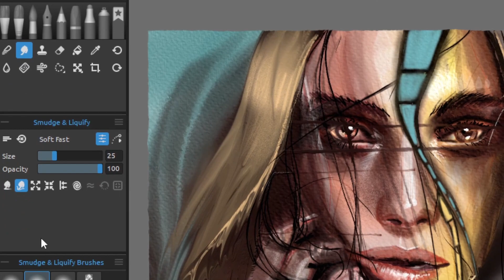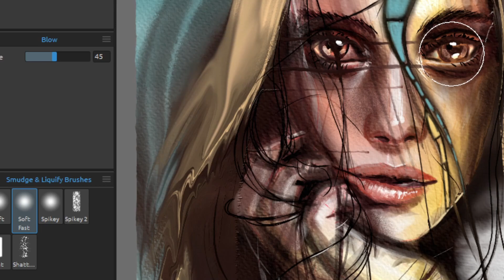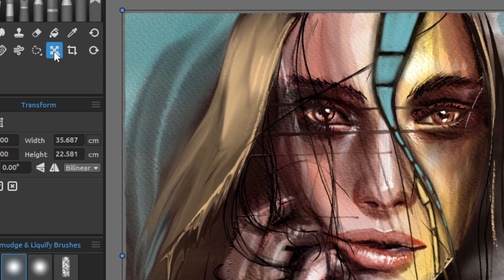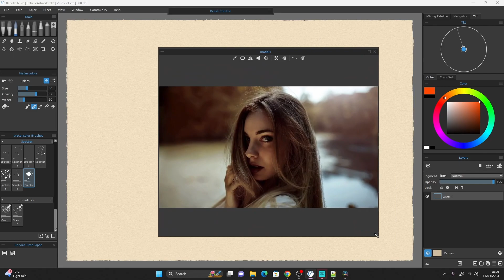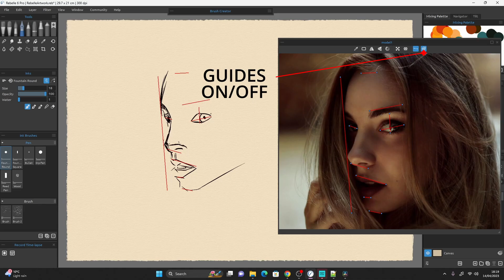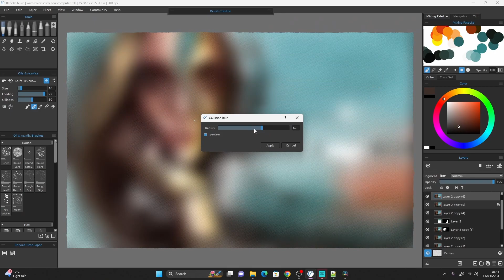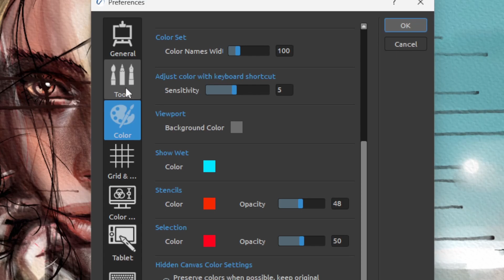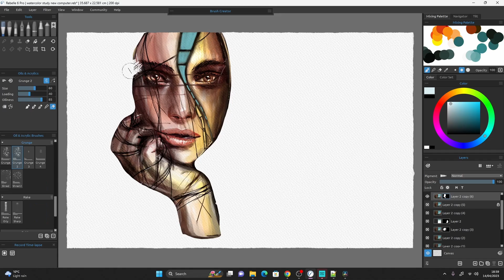Rebelle 6: Four Months Later - Whats New?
In this video we are looking at the updates that have been done to Rebelle 6 in the four months since its release.

I am still working on the Audio so apologies for the quality, not quite sure how to fix it at the moment but working on it.

My Drawing Tablet
My First Drawing Tablet
Stream Deck used in video editing
Microphone Blue Yeti

Escape Motions video on printing.

For the video on the visual settings you can find it To see the introduction video to Rebelle 5 Pro check out this
The recommended specification for Rebelle 5 is: Intel i7 (6th gen or newer), equivalent AMD processor, or Apple M1 chip with Rosetta 2 16 GB RAM 1 GB harddisk space a graphics card with 2 GB RAM, Nvidia gtx760 for FullHD, gtx1060 for 4K screen, or equivalent graphics card Windows 10 (64-bit) or Mac OS X 10.15 and newer, including macOS Monterey, Wacom or Windows Ink compatible tablet. If you don’t know what your windows computer is you can download programs like Speccy which will tell you or if you want to ask me leave a comment and I will try to help.